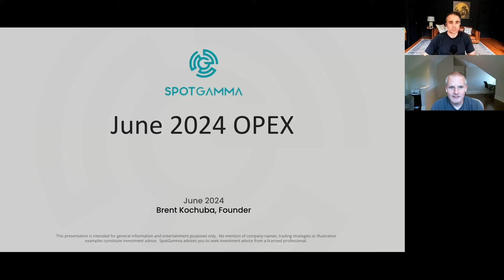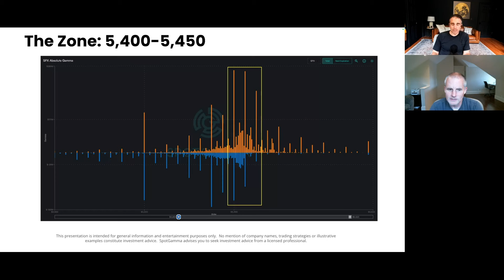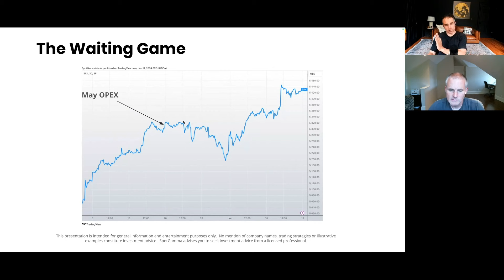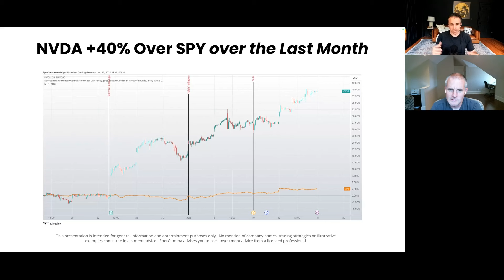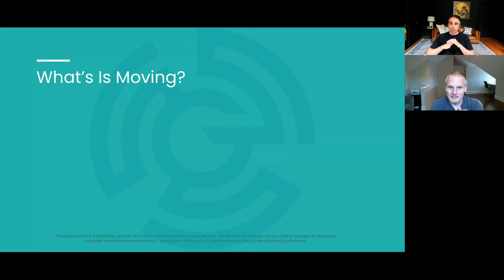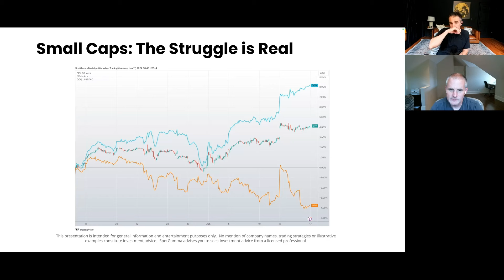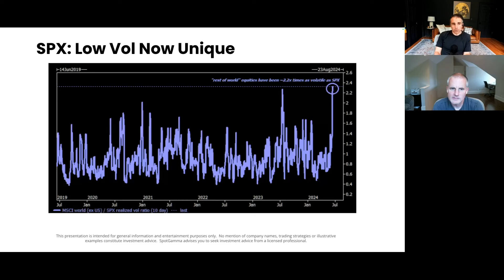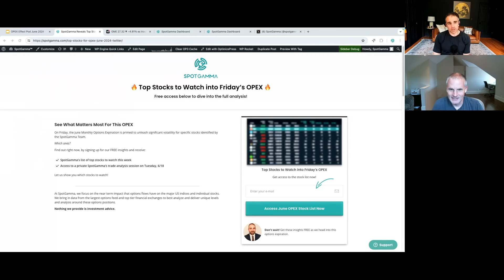Inside the June Options Expiration | Big Dispersion, Call Imbalance and Massive NVDA Interest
In this month's episode of the OPEX Effect, we take a deep dive into the world of options flows and their impact on the markets. We discuss the recent GameStop saga and the role options played in the stock's wild ride. We also explore the concept of volatility suppression, the dispersion between mega-cap tech stocks like NVIDIA and the rest of the market, and the record-breaking streak of low volatility in the S&P 500. Finally, we analyze the extreme bloat in NVIDIA's options complex and what it means for investors.

00:00 Introduction
02:27 Impact of retail behavior on the market and lessons learned.
04:08 Introduction to the OPEX cycle and its impact on the market.
05:28 Examples of recent OPEX cycles and market behavior.
07:45 Explanation of market zones and their relevance.
10:08 JP Morgan collar trade and its impact on the market.
12:02 Discussion on the impact of JP Morgan collar trade.
14:16 Predictability of market volatility.
16:26 Stats and trends around options expiration (OPEX).
20:49 Cross asset volatility and its implications.
24:15 Dispersion in the market and its impacts.
28:43 NVIDIA's recent market performance.
31:38 GameStop and retail investor behavior.
42:28 Correlation and dispersion in the market.
48:03 Small caps performance and macroeconomic factors.
51:30 Inflation prints and their impact on the market.
58:40 Recent trends in market volatility.
59:00 Analysis of NVIDIA's market performance